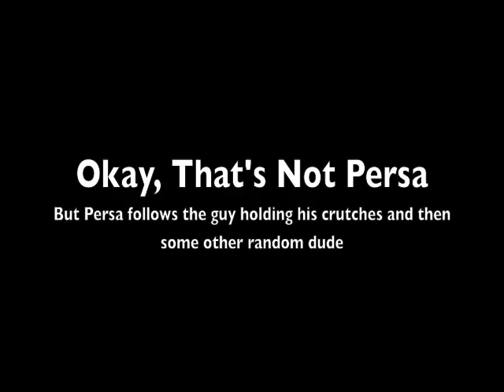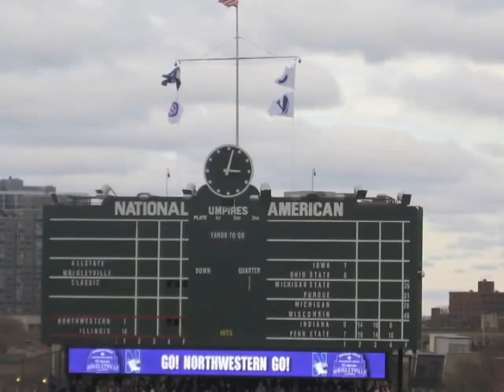Northwestern v. Illinois at Wrigley Field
A look at the Northwestern v. Illinois game on November 20th at Wrigley Field, including the teams arriving at the stadium. Not pictured: The 516 yards of rushing Illinois put up on the WIldcats. Final: Illinois 48, NU 27.